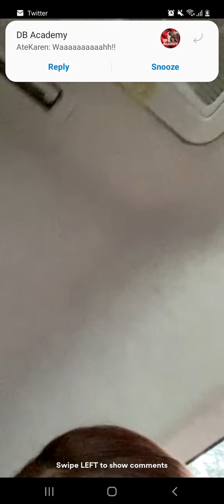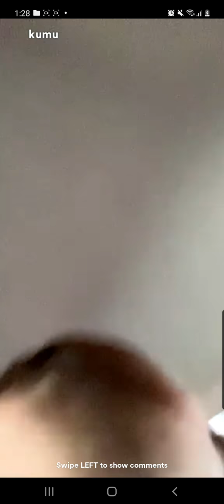Ha? HARUTAN while nasa LOCK IN 🥰🙈